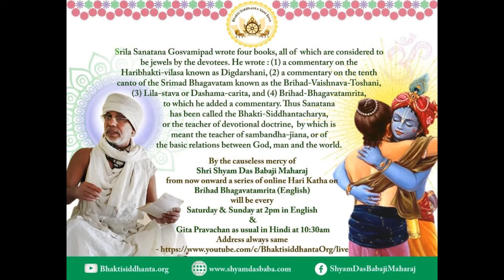SBen210515 Brihad Bhagavatamrita 6 by Shyam Das Baba